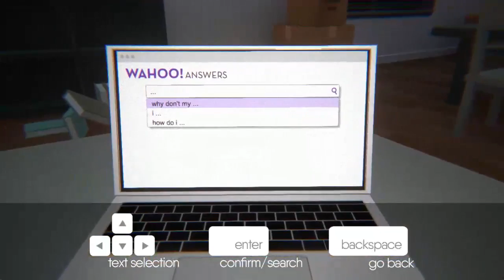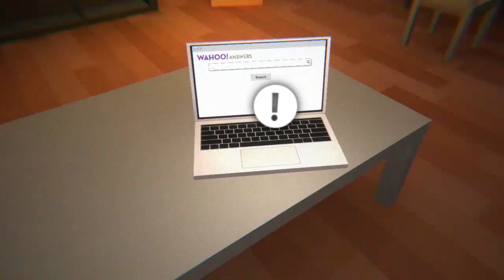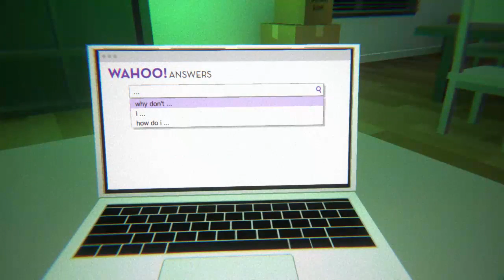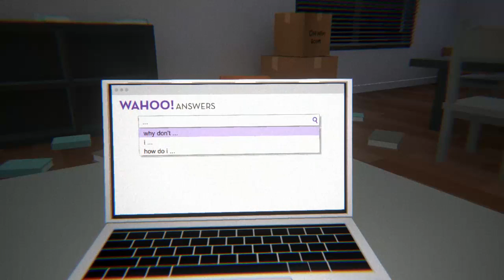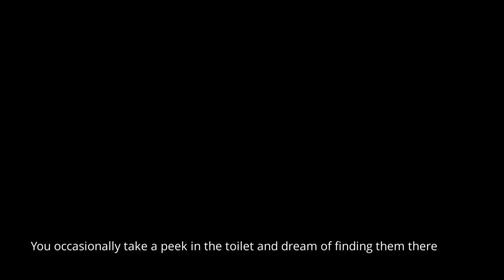I WAS BEING HAUNTED BY A FISH | I'm Still Here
Intro Music: Infinity Phase 2 - House, Dreamy - Composer: Emil Axelsson